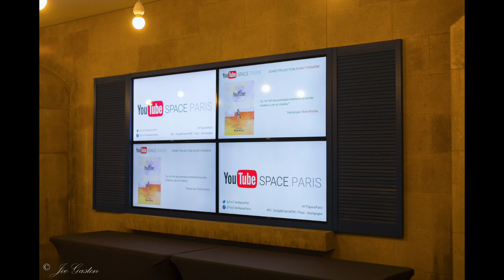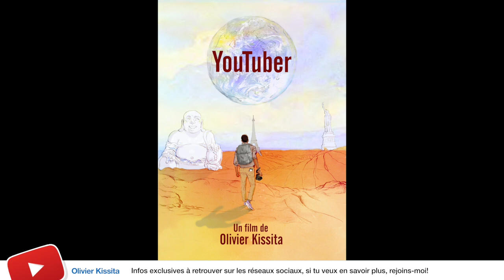YOUTUBER: LE DOCUMENTAIRE - PROJECTION PRIVEE AVANT PREMIERE chez YouTube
YouTuber, le 1er film documentaire international sur les créateurs, par un créateur.
Avec Rémi Gaillard, Cyprien, Natoo, D-trix, Curtis Lepore, Cody Johns, Pho Dac Biet, Ngoc Thao, Nguyen Ngoc Tung, Craftingeek et bien d'autres...

Synopsis: A travers les voyages et le témoignage d’Olivier, ainsi que celui des « YouTubers » du monde entier, se dessine le complexe mais authentique portrait de cette toute nouvelle génération d’artistes qui déchaîne les passions.

Indépendant, autoproduit, réalisé par Olivier Kissita.
« YouTuber », un film authentique, transparent, intime,

Suite à l’énorme succès de la première projection chez Google France, dans une salle de 300 places (pour voir la vidéo
une 2ème projection privée aura lieu le LUNDI 19 DECEMBRE 2016❗️Si tu n’as pas pu être là lors de la 1ère, ou si tu veux tout simplement revoir le film voici les infos 😉:

Lieu:
Café de Paris, 158 rue Oberkampf 75011 PARIS - Métros : Ménilmontant ou Couronnes (L 2) ou Parmentier ou Rue Saint Maur (L 3)

Programme:
19h00: Accueil des invités pour parler, discuter, manger, prendre un verre etc…
20h00: La projection débute
22h00: Questions-Réponses
ENTREE GRATUITE (pour remercier le propriétaire du lieu, il est de bon ton de prendre un verre) - RESTAURATION / DINER POSSIBLE SUR PLACE et dans la salle de projection (plats de charcuterie, de fromage, burger etc).

Les places étant très limitées, inscris-toi vite (en cliquant sur "J'y vais en haut à droite) et n’hésite pas à venir me parler en PV si tu as des questions 😊

+2ansderéalisation